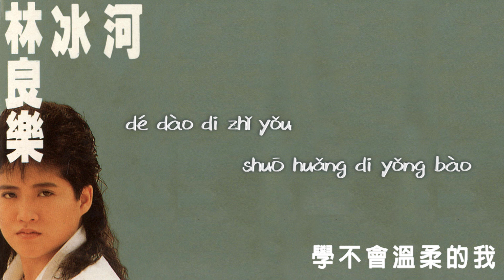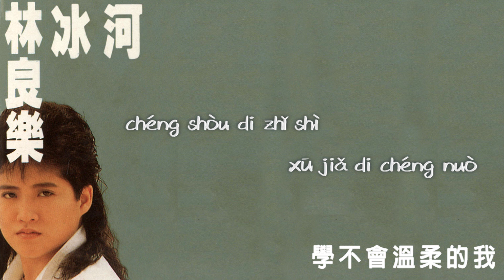【Official Audio Lyrics Video】林良樂Lín Liáng Lè《冰河》-〈學不會溫柔的我Xué Bù Huì Wēn Róu De Wǒ 〉官方動態歌詞版MV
學不會溫柔的我
Xué Bù Huì Wēn Róu De Wǒ

作詞：楊立德　作曲：鈕大可
zuò cí: yang lì dé   zuò qǔ: niǔ dà kě

我能感覺出
wǒ néng gǎn jué chū
你指尖的顫動
nǐ zhǐ jiān di zhàn dòng
我能體會出
wǒ néng tǐ huì chū
你現在的心情
nǐ xiàn zài de xīn qíng
就算是說謊的擁抱
jiù suàn shì shuō huǎng de yǒng bào
我也沒有拒絕
wǒ yě méi yǒu jù jué
就算是不出聲的哭泣
jiù suàn shì bù chū shēng di kū qì
也不會讓你發覺
yě bù huì ràng nǐ fā jué
對自己我也懷疑
duì zì jǐ wǒ yě huái yí
到底是流著怎樣的血液
dào dǐ shì liú zhe zěn yàng di xuě yì
學不會溫柔的我
xué bù huì wēn róu di wǒ
到底有什麼錯
dào dǐ yǒu shé me cuò
一次又一次
yī cì yòu yī cì
得到的只有說謊的擁抱
dé dào di zhǐ yǒu shuō huǎng di yǒng bào
一次又一次
承受的只是虛假的承諾
chéng shòu di zhǐ shì xū jiǎ di chéng nuò